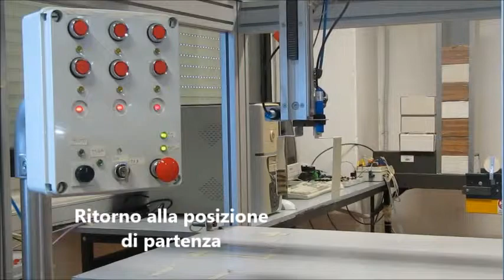Smart Project Omron 2013, Magazzino Verticale Interrato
ITIS CORNI, Modena (MO)

L'applicazione simula una fase di lavoro di un magazzino verticale interrato che ottimizza lo spazio disponibile, riservandolo interamente allo stoccaggio del materiale. Il progetto globale prevede, oltra alla fase di ingresso ed uscita, anche un processo di riordino intelligente dei pezzi a ciclo di lavoro concluso.